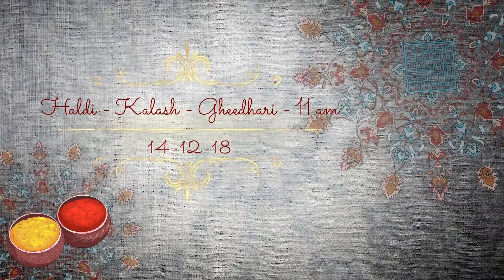Latest Wedding Invitation | Latest WhatsApp Wedding invitation - 2021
Latest Wedding WhatsApp Invitation
🔰 Subh Celebration Photography 🔰
         Dhanbad - JHARKHAND
wedding invitation, WhatsApp wedding invitation, WhatsApp invitation, video invitation, wedding invitation video, 2018, trending, latest wedding invitation, latest WhatsApp wedding invitation.

The WhatsApp wedding invitation message trend is growing with time as more of our generation is getting married. By opting for this method of the invite, you will save on printing cost, mailing cost, commuting and what not.

Also, let’s not forget how you save the environment a tiny bit as well.

You can now just sit in the comfort of your bed and air conditioning, and invite most of your family and friends. Just keep in mind these small details and in no time you will be gaining praises for being creative with your WhatsApp wedding invitation message.
Also, send this to a friend who is obsessing and panicking over his/her wedding invitation.